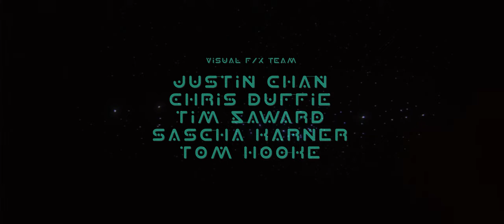Snaggletooth (2022) Kaiju Attack Australian Short Film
Intergalactic Pirate Queen Zenobia attacks the planet Earth by awakening a kaiju-sized robotic creature and letting it loose on the city of Melbourne. Can the world be saved?

Snaggletooth was made as a showcase for low-budget practical effects, and as a love letter to classic giant monster cinema.

WINNER
Best Sci-fi/Fantasy (International) - Couch Film Festival 2023
Best Dark Science Fiction Film - Oregon Screams Horror Festival 2023

FINALIST
Best Short Film - The Strange Days Horror Fest 2023

SEMI-FINALIST
Best Under 5 min Film - Serbest International Film Festival (SIFF) 2023

OFFICIAL SELECTION
Buried Alive Film Festival 2023
B Beside the Seaside 2023
Juggernaut Sci-fi & Fantasy Film Festival 2024
Cosmic Holler Film Fest 2023
Random Acts of Terror Festival 2023
Tokyo International Short Film Festival 2024
The Pittsburgh Moving Picture Festival: Thriller Picture Show 2023

Starring Jacqueline Whiting as Queen Zenobia
Narrated by Adam Khuraishi
SFX by Scott David Lister
with Justin Chan, Tim Saward, Chris Duffie,
Sascha Karner & Tom Hooke

Written & Directed by Scott David Lister